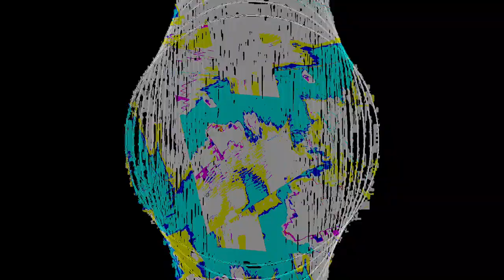[EPILEPSY WARNING] Movie 24 01 08 02h39m31s